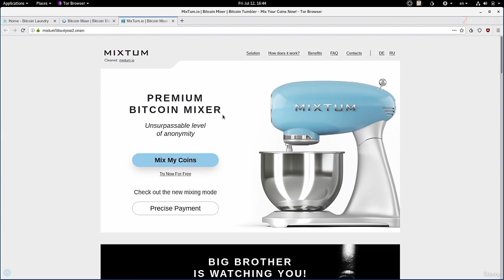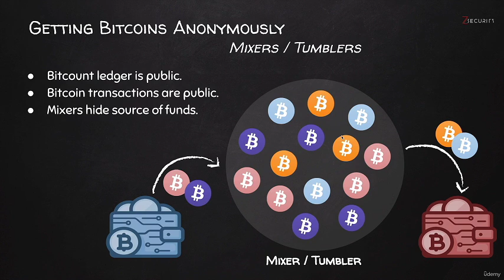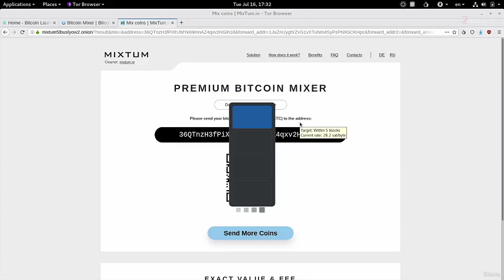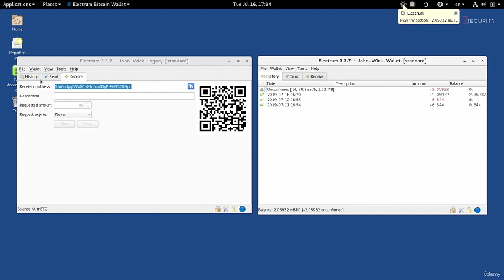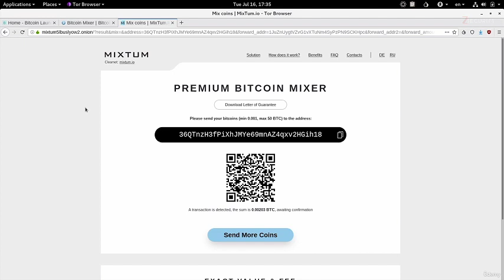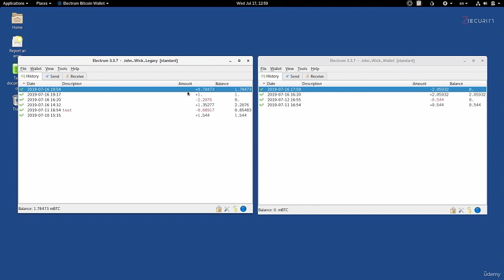65."How to Use Bitcoin Mixers for Anonymity: Step-by-Step Guide with Mixed Thumb"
In this video tutorial, learn how to use the Bitcoin mixer Mixed Thumb to anonymize your Bitcoin transactions and enhance your privacy. Follow our easy, step-by-step guide to break the connection between your transactions and maintain anonymity on the dark web. This tutorial covers everything from starting the mixing process to receiving your mixed coins. Ideal for those exploring dark web sites, using a Tor browser, or searching for deep web links and apps.

🔑 Key Steps Covered:

Introduction to Mixers
Starting the Mixing Process
Setting Up the Transaction
Sending Coins to the Mixer
Mixing Process
Receiving Mixed Coins
Conclusion and Next Steps